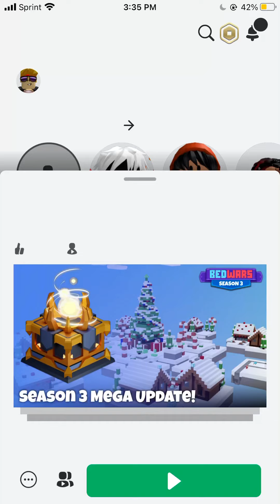Playing bedwars custom with my brother